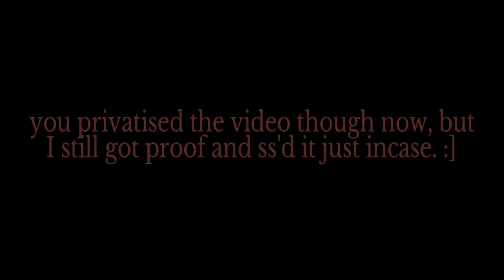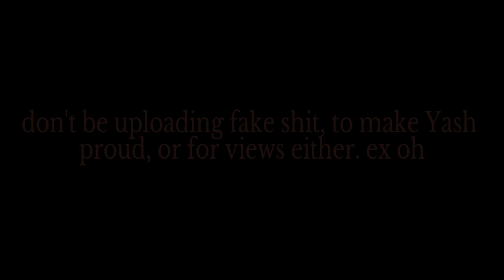"rip" Samuru9ix aka vDemon---x 😴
would've had a lot more clips but sadly i barely saved on you, you were between other people who i killed in clips but i left you out as i thought we were gooch. my b my b. can't always be friends with everyone mirite. I had him 7-1 in an FFA a few months ago, had him 3-0 on Vexelation-, and there's been a few other times where I accidentally 1-0d him in ghost in FFA's. sooooo, please upload me with all the clips you saved on me, sorry I don't have enough clips for your standards and for proof. but I know I'm always going to be up, so Tis gooch. :3

– 2PAC ft. Notorious B.I.G, DMX & Ed Sheeran - I See Fire (Dj Shota Remix)